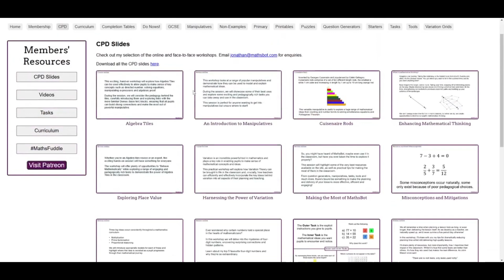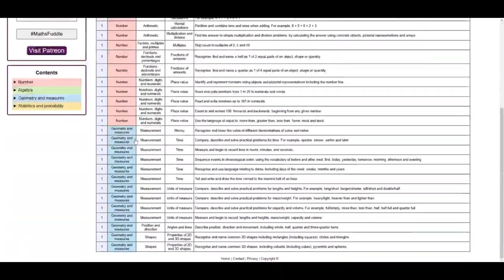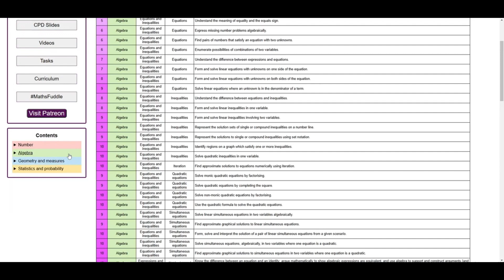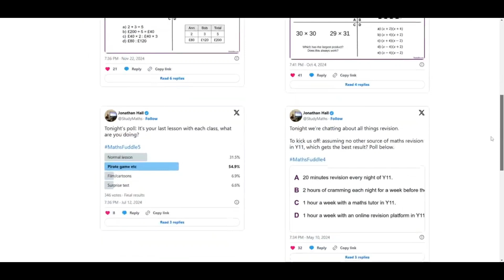Why should I become a member of MathsBot?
A quick tour of all the premium features available to MathsBot Members.
Including:
- Ad-Free mode
- CPD Slides
- Videos
- Tasks
- Curriculum